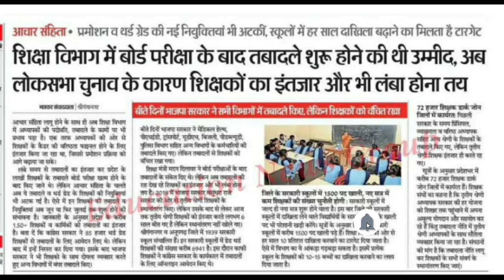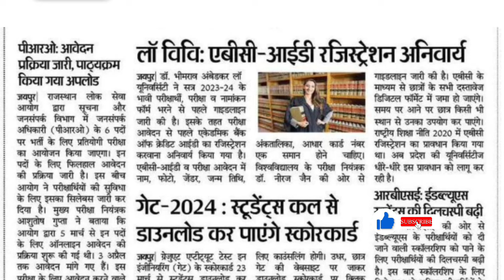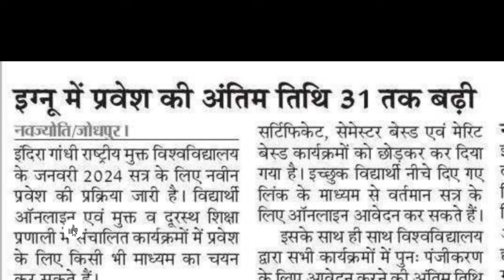तबादलों की उम्मीद 22 मार्च 2024 शैक्षिक समाचार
Shaikshik Samachar, शैक्षिक समाचार राजस्थान, Rajasthan Shaikshik Samachar, Shekshik Samachar, rajasthan school shiksha news, Today Breaking News, Rajasthan News, Rajasthan Education News, राजस्थान शैक्षिक समाचार,
3rd Grade Transfer,
Teacher Transfer News,
3rd Grade Transfer News,

news portal
pm modi
rajasthan ldc vacancy 2024
rajasthan si

madan dilawar latest news
madan dilawar breaking news
madan dilawar news today

raj gnm 2nd round latest update raj gnm 2nd round latest update
raj gnm 2nd round college choice filling process
raj gnm 2nd round college kaise bhre
raj gnm 2nd round choice filling
aj 2nd round start
bjp
madan dilawar suspended 3 teachers
madan dilawar suspended school teacher
religion conversion in rajasthan
madan dilawar suspended teachers
rajasthan religion conversion news
madan dilawar on religion conversion

madan dilawar inspect governmnet schools
madan dilawar ispect schools in rajasthan
rajasthan education minister madan dilawar news
rajasthan education minister madan dilawar
madan dilawar inspect schools
reet exam
stenographer vacancy 2024 form
rajasthan high court stenographer new vacancy 2024
rajasthan stenographer 2024
raj stenographer vacancy 2024
stenographer new vacancy 2024 rajasthan
rajasthan stenographer new vacancy 2024
rajasthan stenographer vacancy 2024 bharti
rajasthan stenographer vacancy 2024
rajasthan education department